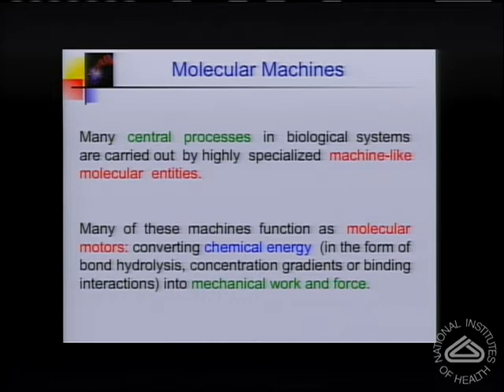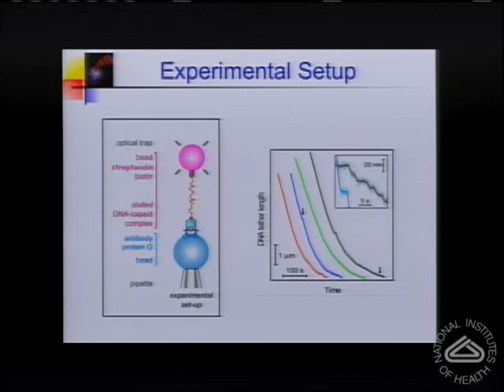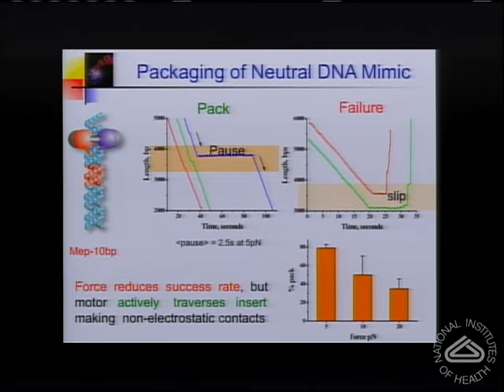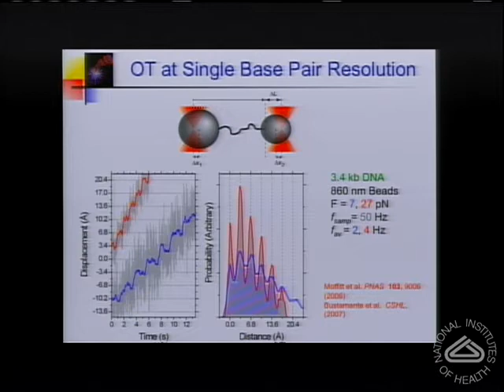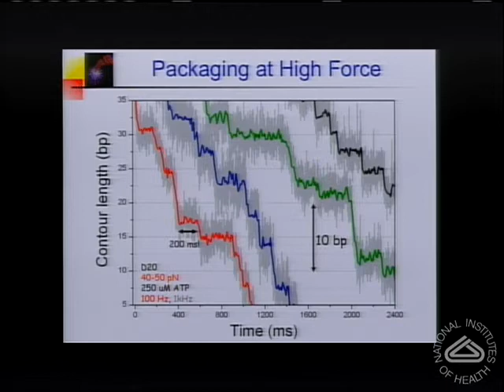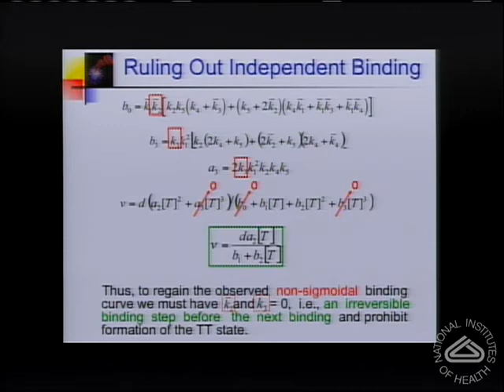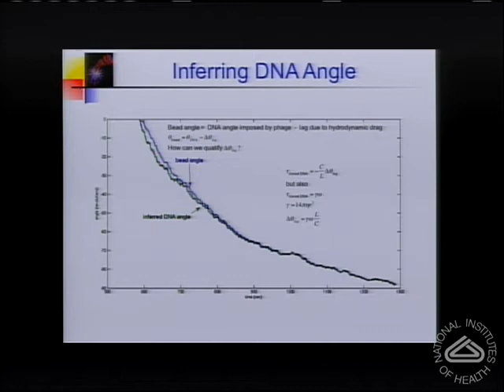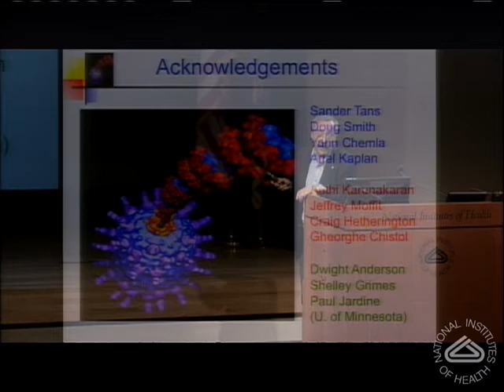Grabbing the Cat by the Tail: Discrete Steps by a DNA Packaging Motor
Air date:  Wednesday, September 07, 2011, 3:00:00 PM
Description:  As part of their infection cycle, many viruses must package their newly replicated genomes inside a protein capsid to insure its proper transport and delivery to other host cells. Bacteriophage phi29 packages its 6.6 mm long double-stranded DNA into a 42 nm dia. x 54 nm high capsid using a multimeric ring motor that belongs to the ASCE (Additional Strand, Conserved E) superfamily of ATPases.

A number of fundamental questions remain as to the coordination of the various subunits in these multimeric rings. The portal motor in phi29 is ideal to investigate these questions. Using optical tweezers, we find that this motor can work against loads of up to ~57 picoNewtons on average, making it one of the strongest molecular motors ever reported. Interestingly, the packaging rate decreases as the prohead is filled, indicating that an internal pressure builds up due to DNA compression. The capsid pressure at the end of the packaging is ~6 MegaPascals, corresponding to an internal force of ~52 pN acting on the motor.

We have identified where in the mechanochemical cycle the chemical energy of ATP is converted into mechanical work. Using ultra-high resolution optical tweezers, we have performed the first direct measurement of the step size of a translocating ring ATPase. What emerges is a surprising mechanism that involves a step size with a non-integer number of base pairs and that reveals an unexpected degree of coordination among the individual subunits that has not been proposed previously for a ring ATPase.

The NIH Director's Wednesday Afternoon Lecture Series
Author:  Dr. Carlos J. Bustamante
Runtime:  01:10:39